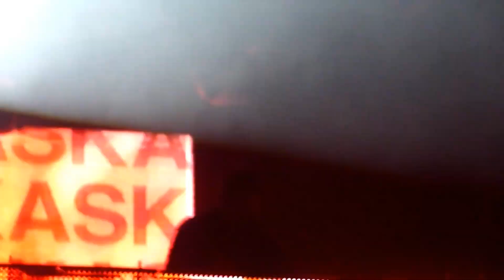KASKADE @ Roseland Ballroom New York City - SET COMPILATION - May 8, 2010 [HD 1080]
This video is a compilation of all of the footage that I took of Kaskade's performance at the Roseland Ballroom in New York City.  Please watch in HD 1080 for the best experience.  This is the night that he opened for Infected Mushroom (expect that video soon).  This was probably one of the best live performances I've been to.  The Roseland Ballroom is such an awesome venue!  I had to cut out some other really good songs that he played that night due to the 10 minute Youtube limitation.  I will upload those videos soon.